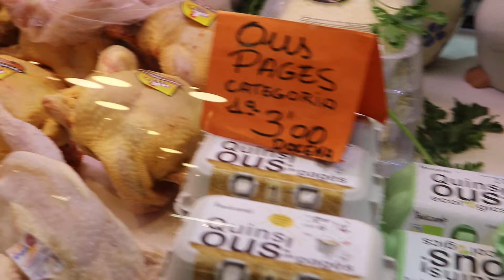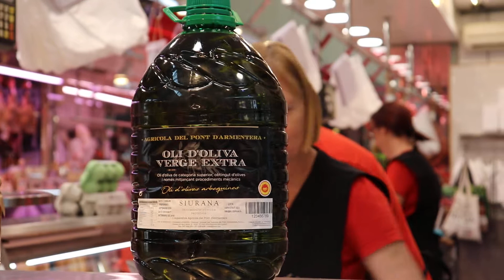AVIRAM i DERIVATS MASPONS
La nostra companya Marta de la parada 51, Aviram Maspons ens parla de totes les novetats que tenen a la seva gran parada.